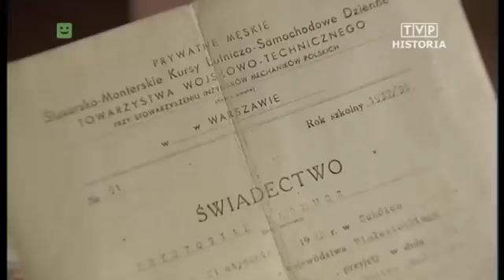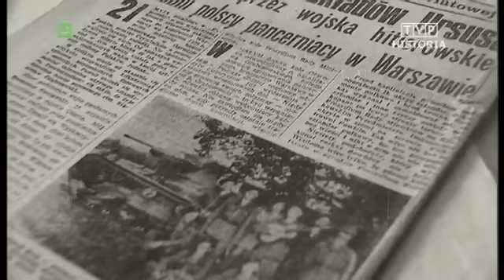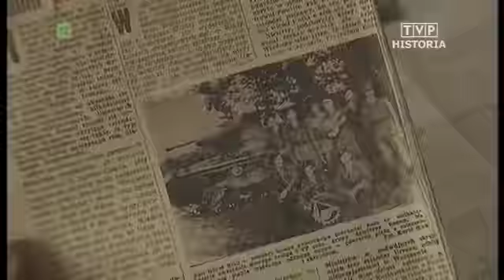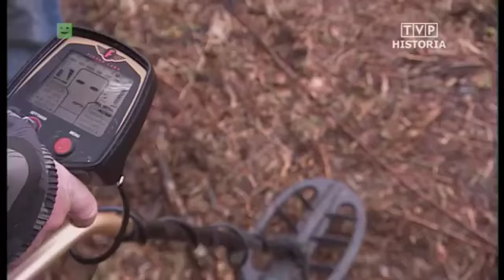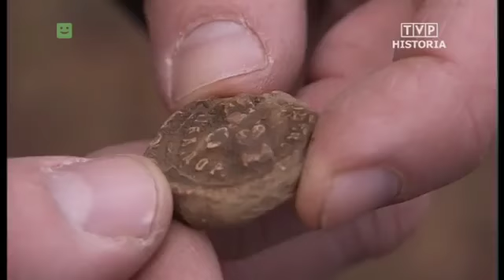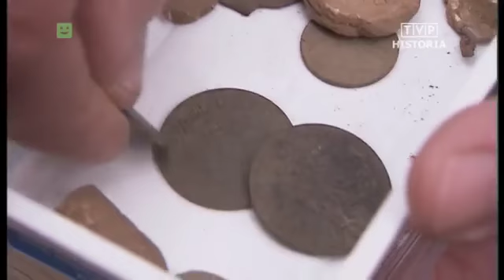Było... nie minęło - kronika zwiadowców historii #8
-Wrzesniowy  depozyt
-Odwrót Napoleona